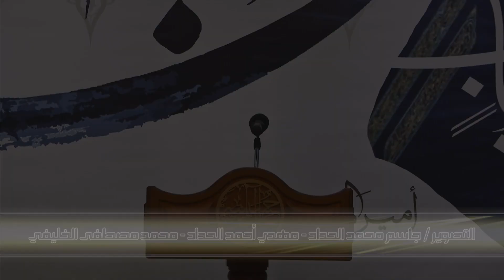السيد محمود الموسوي - سورة الإنسان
سورة الإنسان

أداء الرادود
السيد محمود الموسوي
مكساج
عادل بوحمد

فريق التصوير
مهدي أحمد الحداد
موسى أحمد الحداد

الإحتفال الديني الكبير
بمناسبة ميلاد أمير المؤمنين
الإمام علي بن أبي طالب
عليه السلام

 ١٣  رجب لعام ١٤٤١ هجرية

في
حسينية آل ياسين
بدولة الكويت